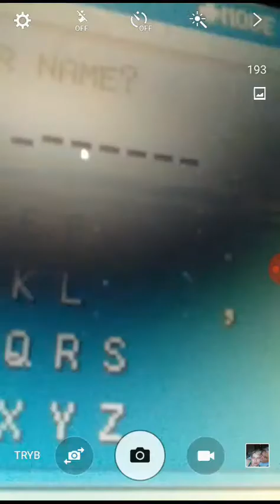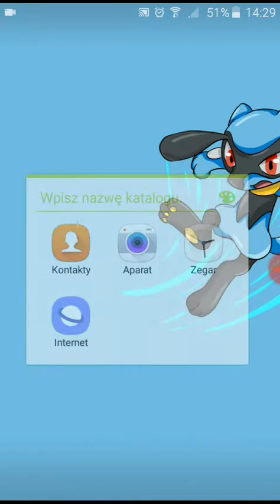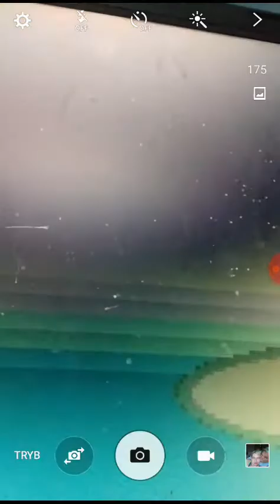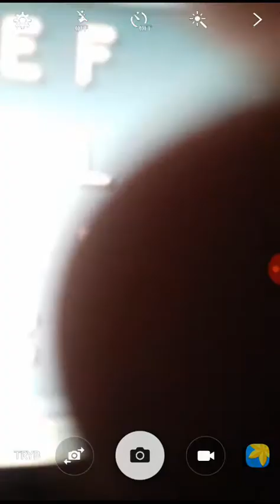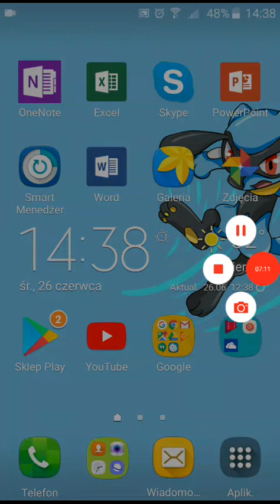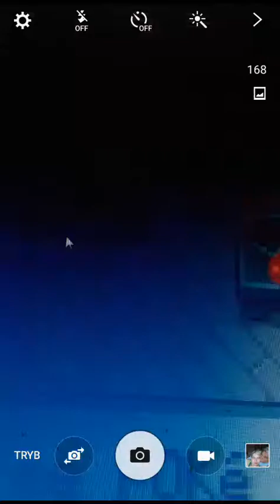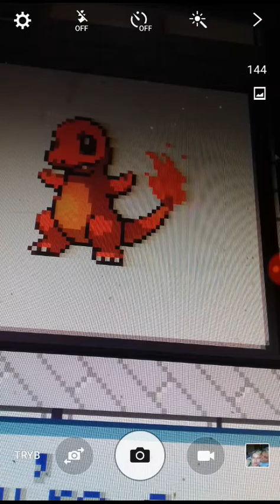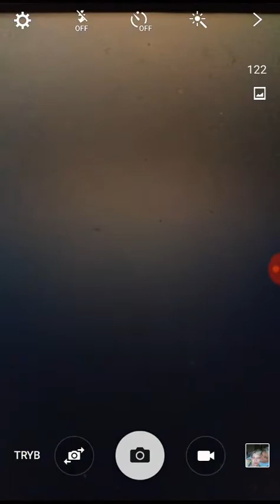Pokemony na komputerze!!!!!!!!!!!!!!!!!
Htuehdhjdjhdhdhdhnd